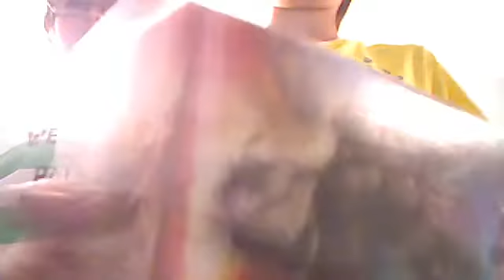magic the baby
Robh2069's webcam video September 12, 2010, 09:00 PM